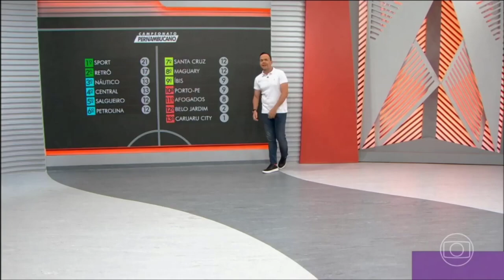Globo Esporte PE - Time titular do Náutico ficou no Recife de olho no São Bernardo